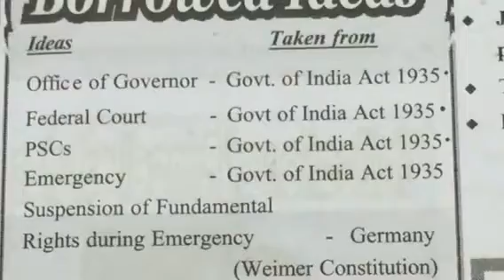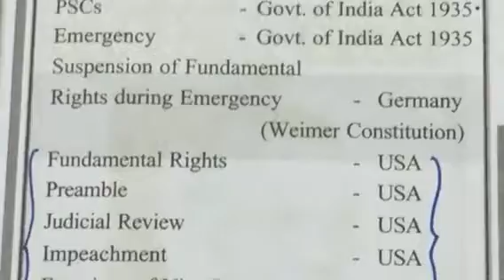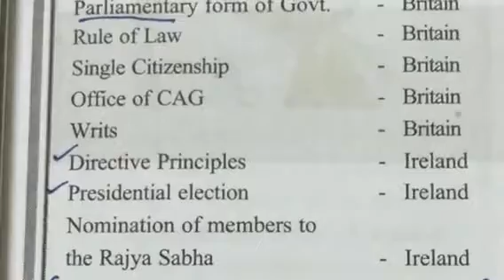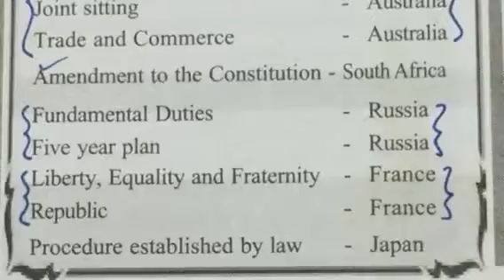Borrowed ideas in Indian constitution,must study